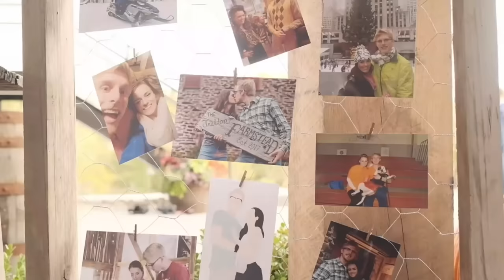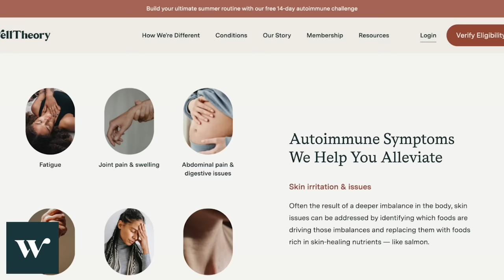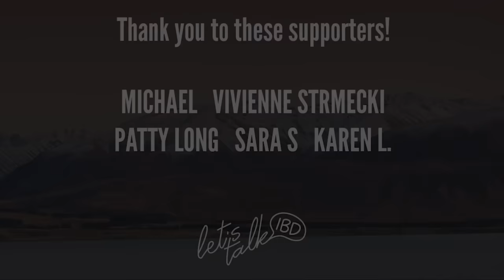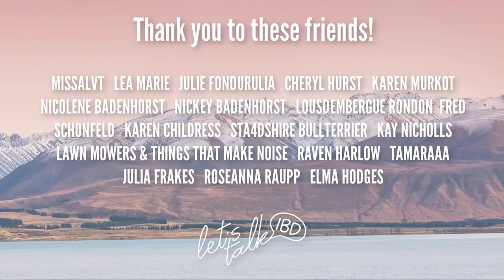Making Plans... Fertility, Wisdom Teeth, Etc. | Let's Talk IBD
Fed up with feeling unheard after visiting your doctor? to get $50 off your first month and start your journey towards personalized care!

In today's video, I chat about some upcoming health plans I'd like to work on including getting my wisdom teeth taken out, going to the gynecologist, and restarting with the fertility doctor!